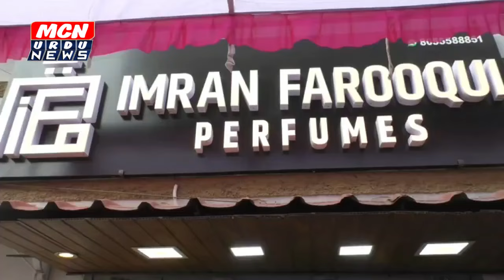इमरान फारूकी परफूम शॉप का शानदार आगाज़ MCN URDU NEWS NANDED 2 APRIL 2024 NEWS 2